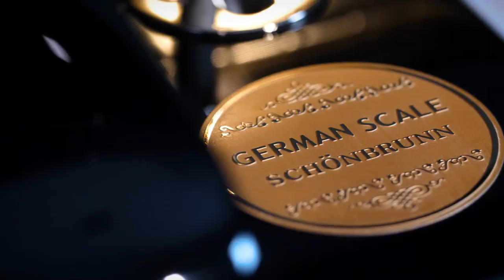Schonbrunn XO132 Upright Piano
The tallest model in the Schonbrunn range of upright pianos at 132cm, XO-132 has a responsive touch with the richest and brightest sound out of the 3 models of Schonbrunn pianos that we carry. Integrated slow-fall device